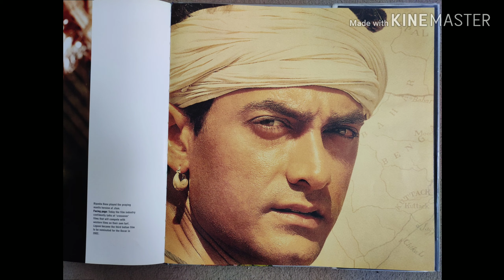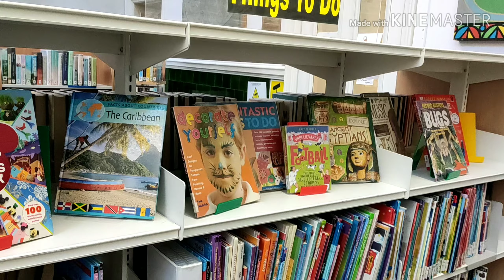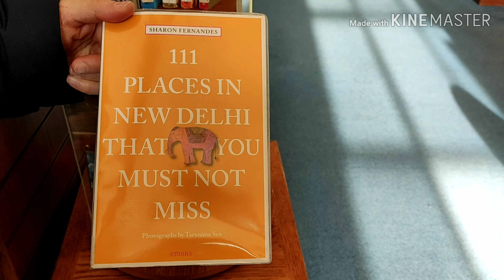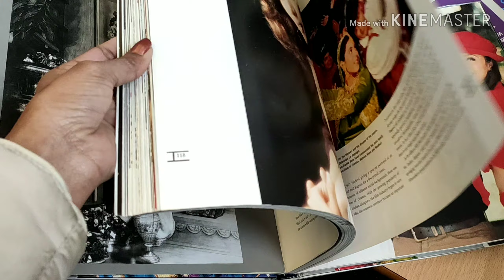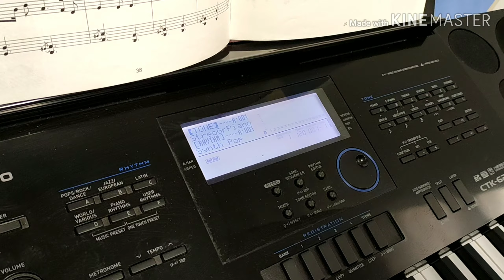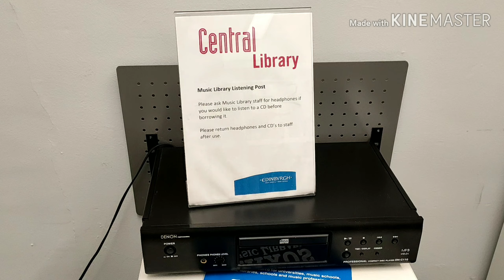Library in UK | Indian Books | Marathi | Edinburgh Scotland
Hi Friends,

Today's video is about a Library in UK. This is biggest library in Edinburgh of 3 floors for Books, Music and Arts.
I really liked that it has books in various languages including Indian languages like Hindi, Gujrathi Bengali.. etc.

Thanks,
Kasturi